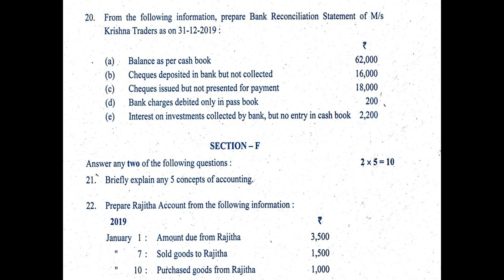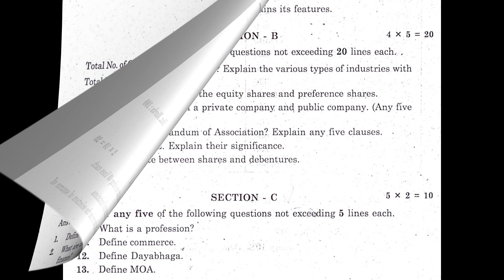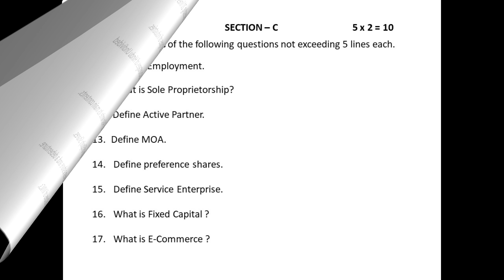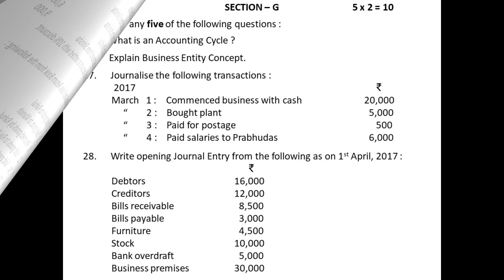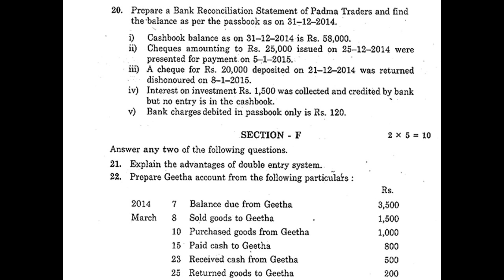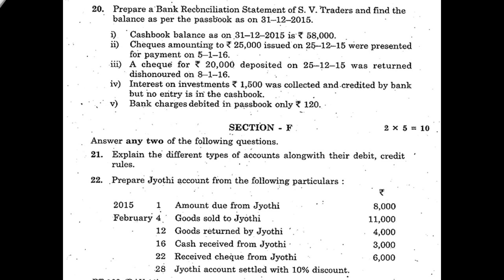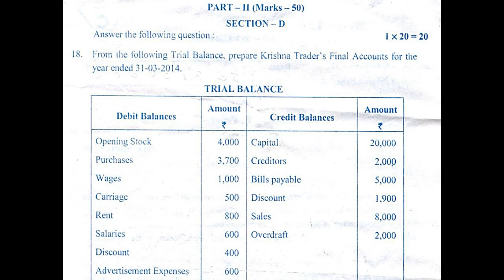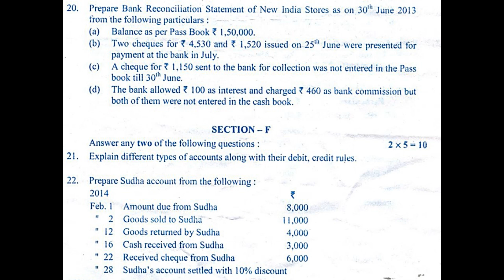TS Inter 1st Year Commerce (EM) 2020, 2019, 2018, 2017, 2016, 2015 Question Papers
March 2020, 2019, 2018, 2017, 2016, 2015 Commerce Telangana Intermediate 1st-year question papers of English medium.